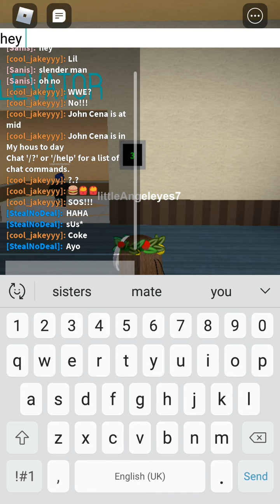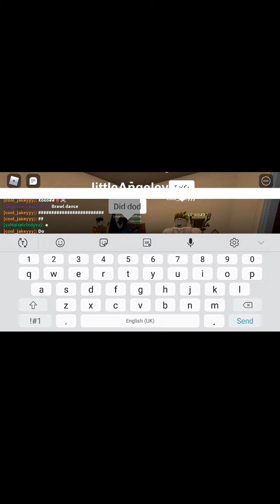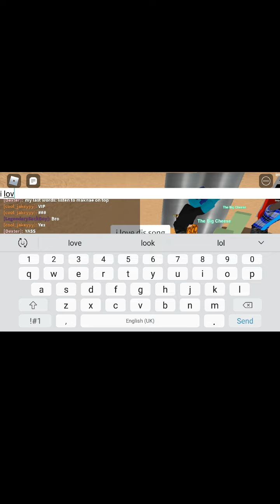19 June 2021